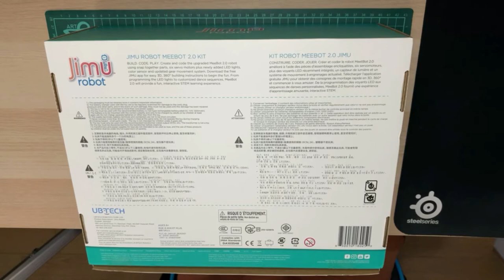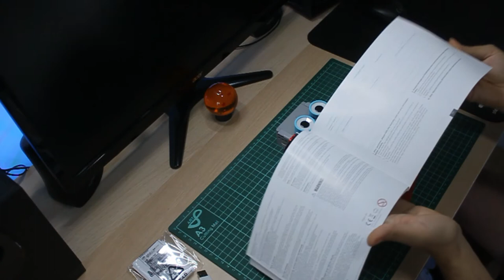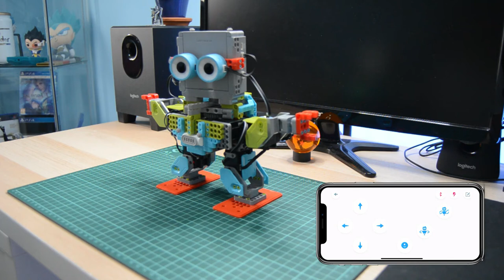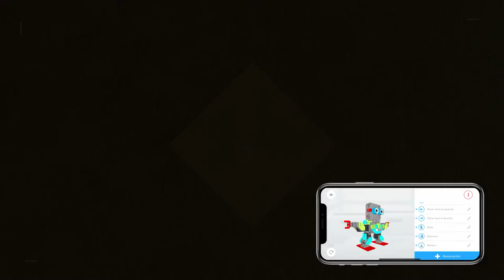Unboxing y Review Jimu Robot 🤖| Meebot 2.0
In this video I will unbox and test the Jimu Meebot 2.0 Robot. I hope you like it

En este video voy a abrir y probar el robot Jimu Meebot 2.0. Espero que os guste!
SOCIAL

MUSIC | MÚSICA

INTERESTING LINKS | LINKS DE INTERÉS